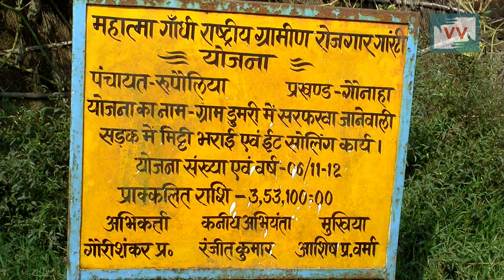Half Work full Payment in MGNREGA, Dumri, Bihar - Video Volunteer, Tanju Reports